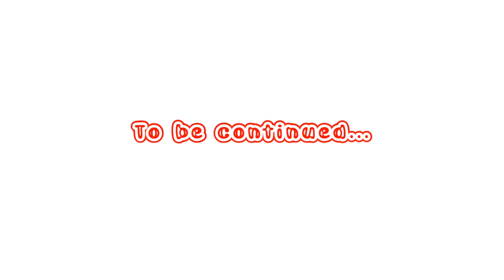I MET A FRIEND IN THE AIRPORT...(what does this mean?)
It's always good to take a trip away

Hope you enjoyed the vlog, if so